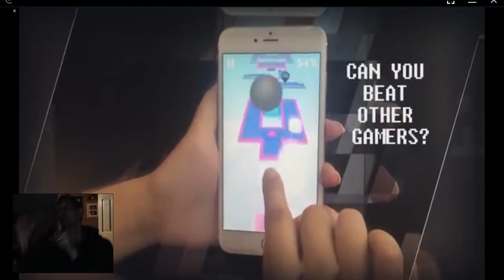Geometry Dash fun with my daughter Anna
FUN FUN FUN Geometry Dash with me and my precious daughter Anna.